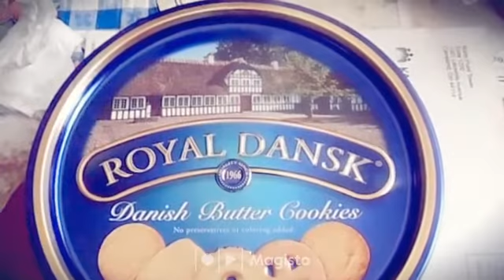Favorite Danish Butter Cookies!!!! (Created